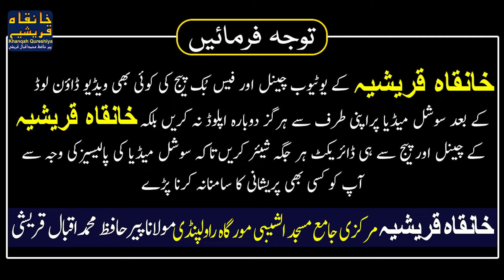logo Ke Dhoke Se Bachne Ka Wazifa | Business Mai Fraud Se Bachne Ka Wazifa | Peer Iqbal Qureshii